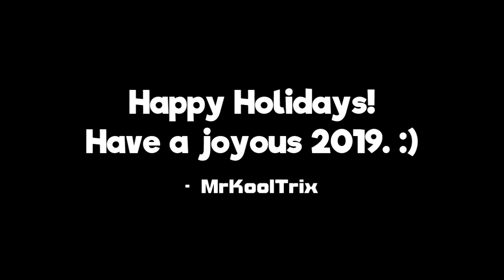(Hard Dance) MrKoolTrix - Holiday Rush!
Happy Holidays to everyone! 2018 is coming to a close, so here's a festive & hyperactive track to wrap up the year. :)

I'd actually like to give all of you guys a bit of a backstory & context on this track:

I made this music in an earlier version of FL Studio (FL Studio 12 to be exact), and I thought it would be a nice challenge to make something using *only* the stock samples, plugins, and effects that are bundled with FL Studio 12 itself...

This is the output. 'Twas fun making this. ^_^

See you all in 2019. :D

Video edited with Sony Vegas.
Music made with FL Studio 12.
Audio Spectrums generated with ZGameEditor Visualizer.

Effect author credits:
Linear by StevenM, OBV10U3_NINJA, Youlean
Have a great time!
- MrKoolTrix